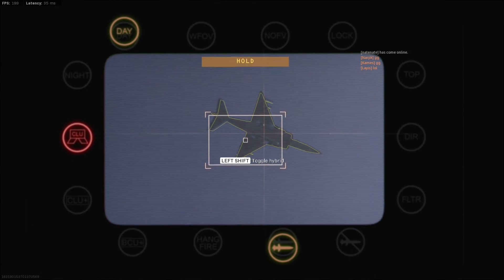Modern Warfare is so much FUN [COD MW]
Mix of clips of us having a blast in the new COD MW game